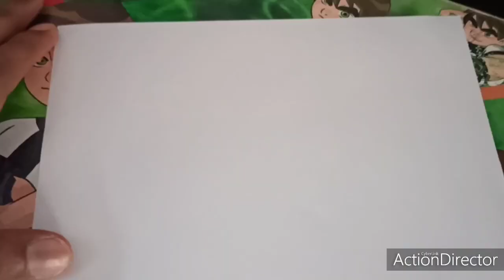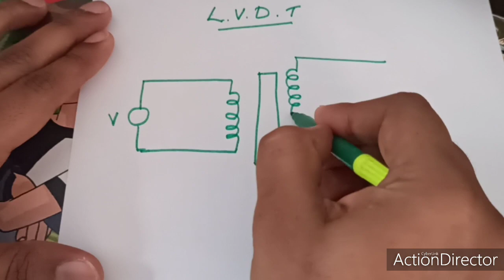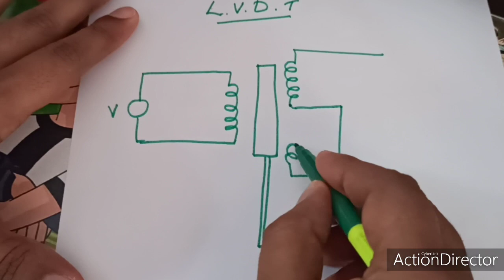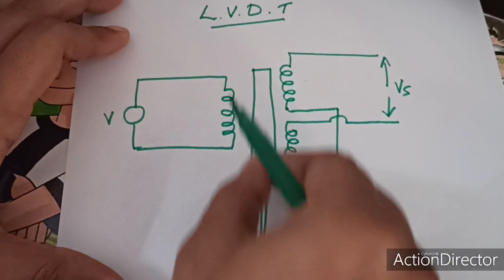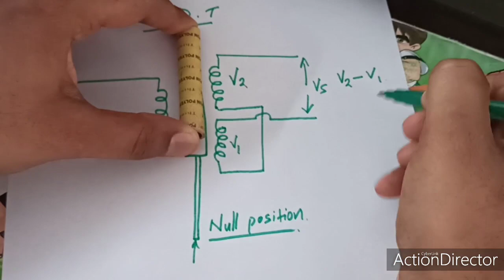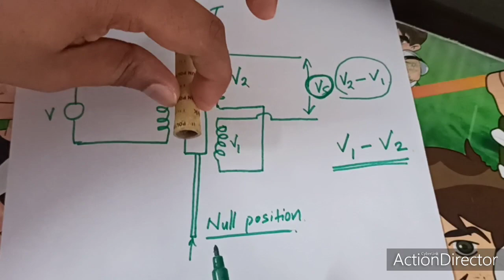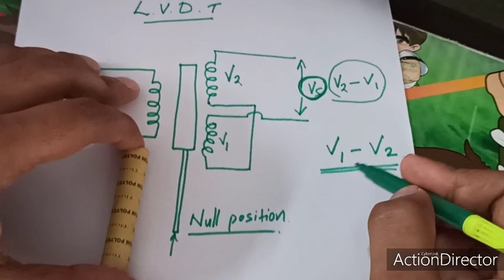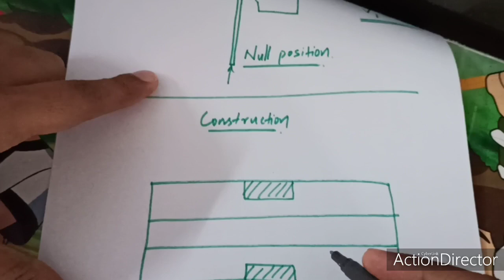LVDT - Principle, Construction, Working- Lecture 1- Electrical Measurements (English & Malayalam)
Linear Variable Differential Transformer- Electrical Measurements and Instrumentation- Lecture 1- Syam Krishnan P